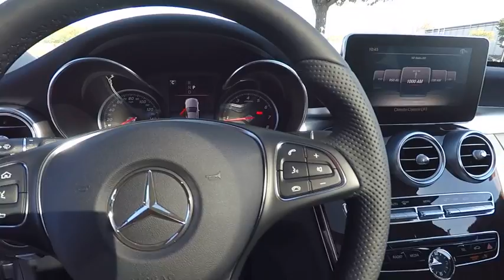2018 Mercedes-Benz C-Class C 300 4MATIC St. Charles IL 18120